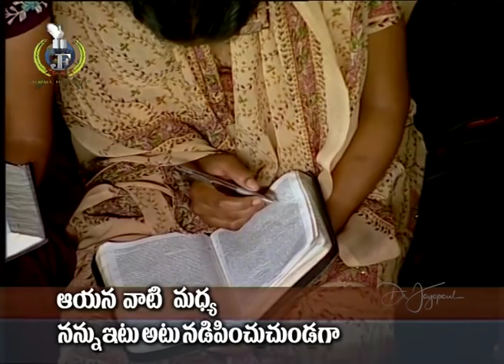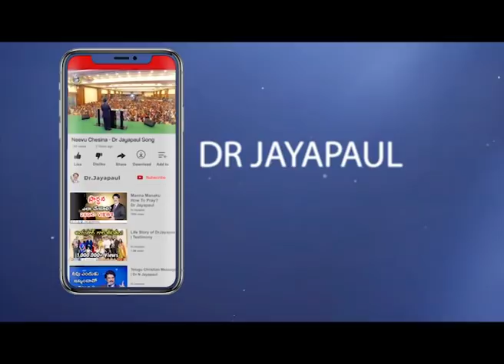మోడుబారిన జీవితం చిగురించునా? | Manna Manaku 707 | Dr Jayapaul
If you are really blessed by this video.

SBI - Bank.
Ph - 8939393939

Dr Jayapaul